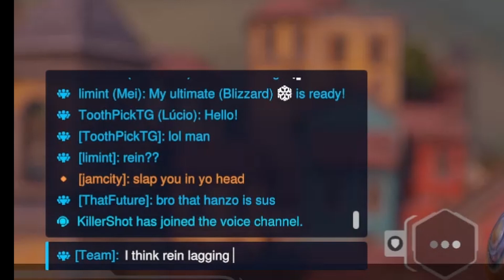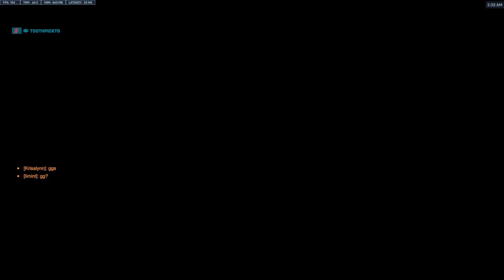Overwatch 2 rank is making me mental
Follow me to stay Up to date or chat outside of my Content.

Donating isn't neccasary but greatly appreciated.